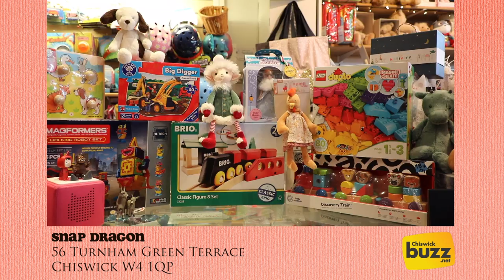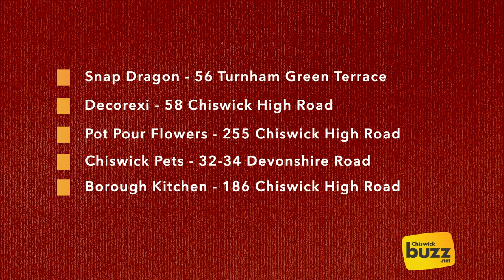Chiswick Christmas Gift Guide 2019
Chiswick has a wide variety of independent shops that all offer an amazing selection of Christmas gifts for everyone, even your pets!

Centred around Chiswick High Road, Turnham Green Terrace and Devonshire Road, London W4 is the perfect place to do your Christmas shopping.

For the best children's toys in town, head to Snap Dragon on Turnham Green Terrace. They offer a range of games and toys for children of all ages, from teddies and dolls to board games and lego, there is enough to keep them occupied for hours!

If you want the most beautiful house interior in Chiswick, head over to Decorexi on Chiswick High Road. Their collection includes stunning furniture, clocks, lighting, mirrors and even garden essentials. Alongside these stylish items, you can find candles, placements and glasses for your Christmas table.

Pot Pourri Flowers, also located on Chiswick High Road, combines an enthusiasm for flowers with a passion for innovative, luxury design. Offering stunning flower arrays for events including weddings and funerals, and even floristry courses, this is the perfect place to shop for your gifts and share the love this Christmas.

Any pet lovers out there need to check out Chiswick Pets on Devonshire Road where you can find pet basics such as bedding, leads, treats, toys and indoor/outdoor housing. Additionally, the shop holds a variety of fish, reptiles, insects and amphibians that are available to purchase so why not surprise your friends and family with a new pet this Christmas!

Borough Kitchen, situated on Chiswick High Road, sells some of the most beautiful and elegant kitchen items in London W4. Everything from pots and pans to kitchen tools and knives to baking equipment. Whether you prefer tea and coffee or champagne and cocktails, their extensive range has something for everyone. There is also the option to buy gift cards for their cook school courses!